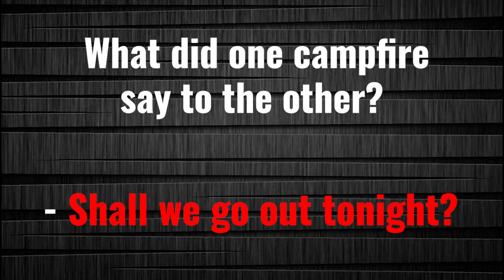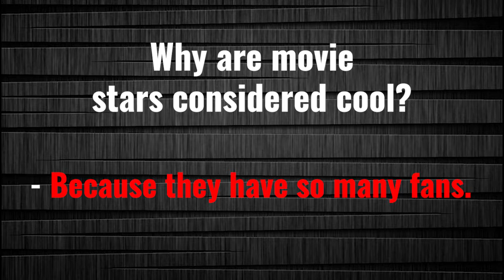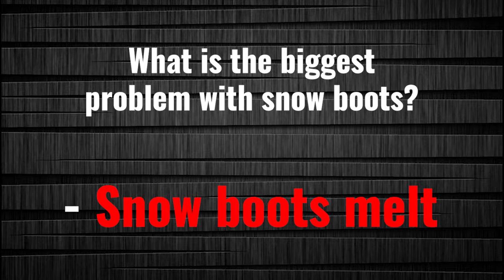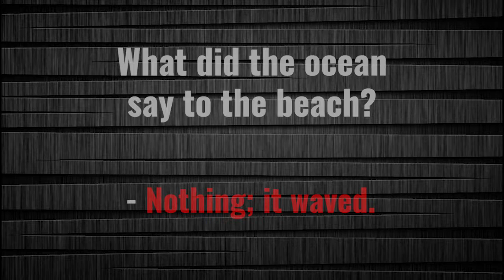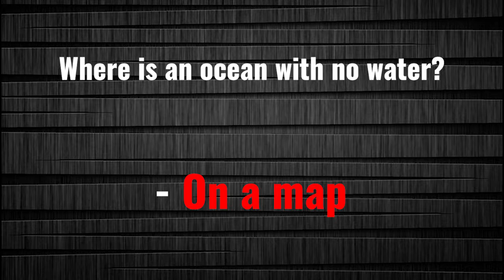9 Most Search Riddles For Kids With Answer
9 Most Search Riddles For Kids With Answer